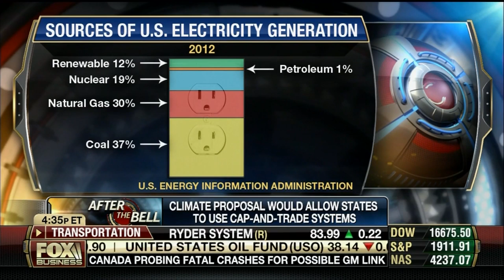Fox Business: Myron Ebell on How New Coal Regulations Will Affect Energy Prices and Jobs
Myron Ebell, director of CEI's Center for Energy and Environment,  discusses the EPA's new limits on carbon emissions, and their effect on energy prices for producers and consumers on Fox Business' "After the Bell" program.